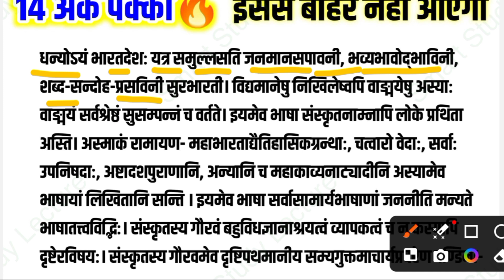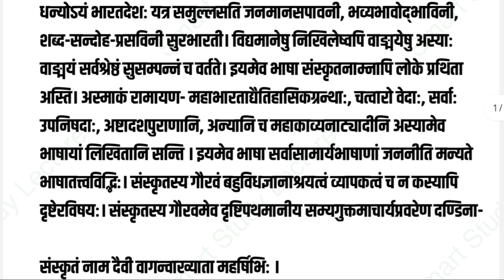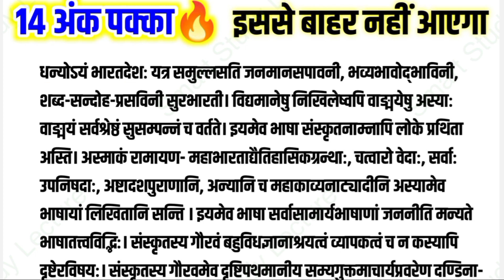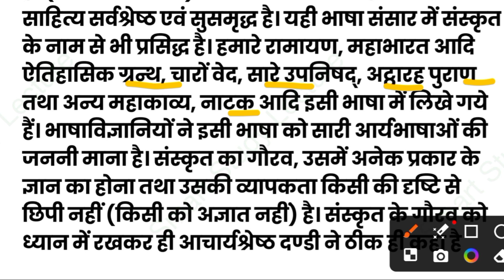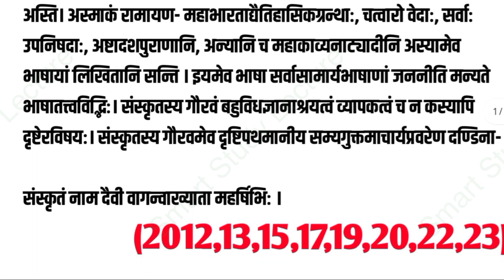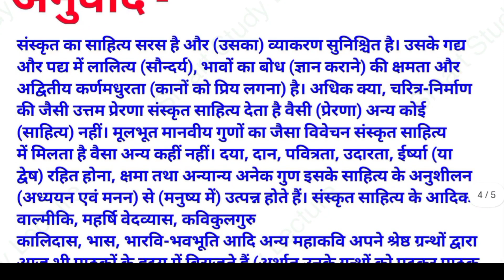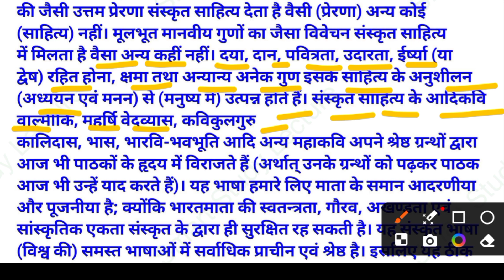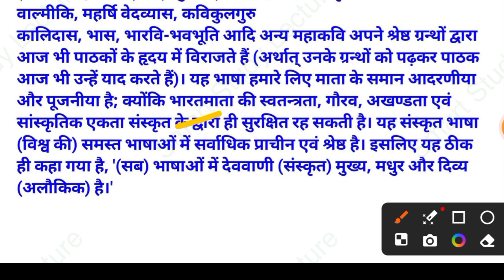संस्कृत के महत्वपूर्ण गद्यांश एवं पद्यांश 12th हिन्दी // 12th Hindi important questions 2024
12th Hindi Sanskrit ke mahatvpurn gadyansh AVN shlok Sanskrit gadyansh AVN padyansh 12th Hindi Sanskrit ke mahatvpurn shlok class 12th UP Board

slok ka sandrbh AVN Hindi anuvad kaise karen Sanskrit gadyansh ka sandrbh aur Hindi anuvad